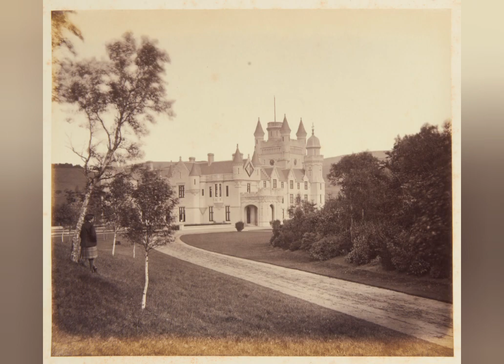1865 - Albert Edward, Prince of Wales Photographs, vol.4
1865 - Albert Edward, Prince of Wales Photographs, vol.4

Description :
Red, half-morocco bound album with 65 pages and approx. 75 albumen photographs including scenes taken in and around Windsor Castle, Balmoral, Holyrood and Dublin. The album was collected and originally owned by Prince Albert Edward of Wales.

Provenance :
An album of photographs collected by the Prince of Wales (later King Edward VII)